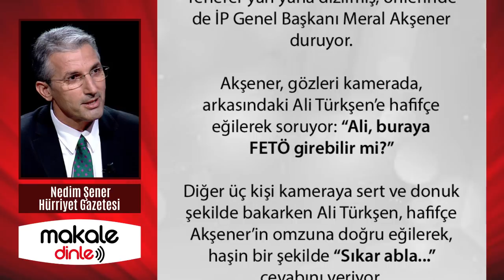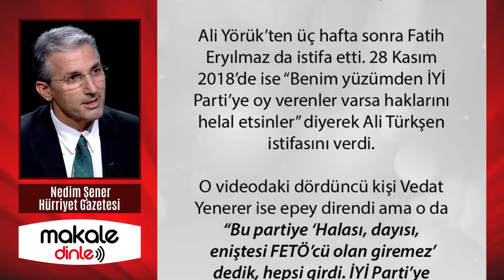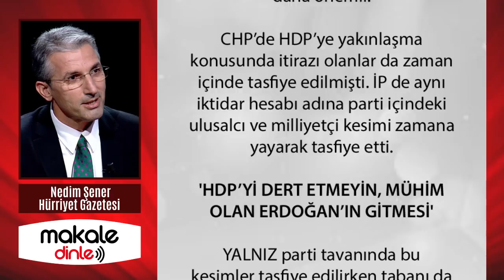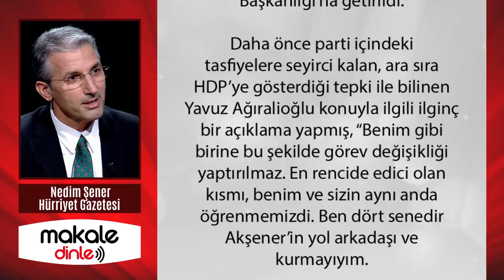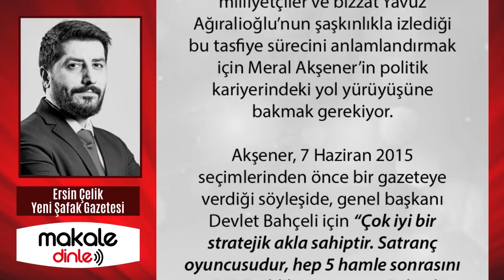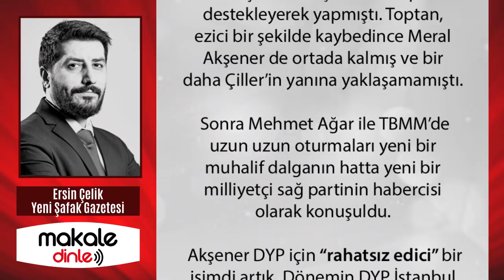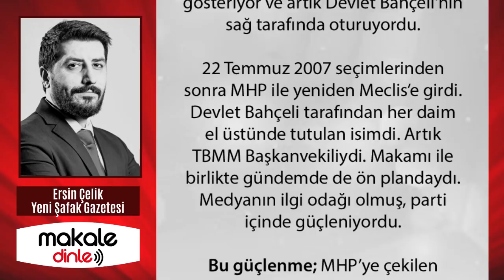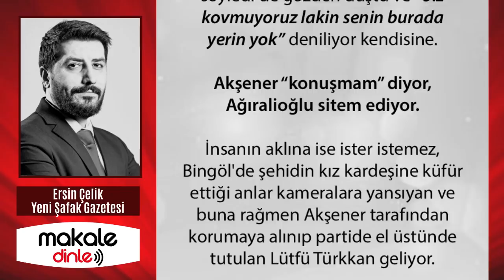AĞIRALİOĞLU'NDAN TOKAT GİBİ İTİRAF! TEK CÜMLE İLE ADRESE TESLİM MESAJ VERDİ!.. MAKALE DİNLE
Daha önce parti içindeki tasfiyelere seyirci kalan, ara sıra HDP’ye gösterdiği tepki ile bilinen Yavuz Ağıralioğlu konuyla ilgili ilginç bir açıklama yapmış, "Üç dört gündür bakıyorum. FETÖ’cüler zil takıp oynuyor. PKK’lılar ve HDP’liler sevinmiş. İYİ Parti’yi ‘HDP’yi dert etmeyin, mühim olan Erdoğan’ın gitmesi’ zeminine çekmek isteyen herkes davul zurna çalıyor.”

Yavuz Ağıralioğlu ise tasfiye edildi. Sitem ediyor, "ben ne yaptım" diye sorup duruyor. Oysa, kamuoyunun bir türlü sindiremediği; Akşener'in Lütfü Türkkan'a kol kanat germe tavırdan, ta o günlerde bir anlam çıkarması gerekmiyor muydu?..